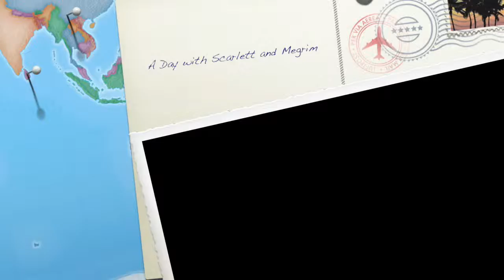My Day with Scarlett and Megrim in Dragon's Dogma: Dark Arisen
I borrowed some pawns from OPSC members and decided to show the highlights of what we got up to in the game.  I hope you enjoy.